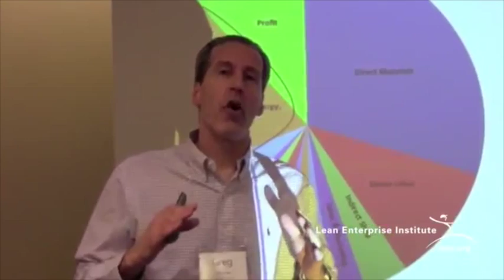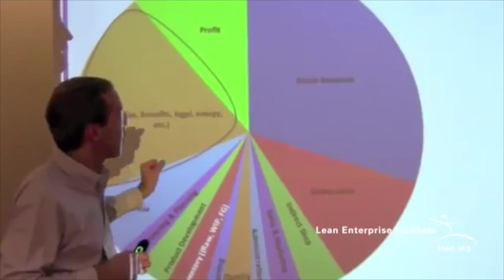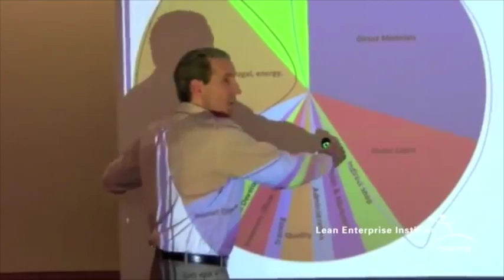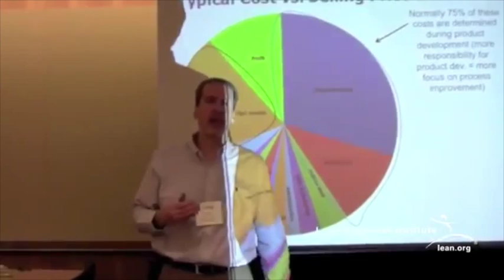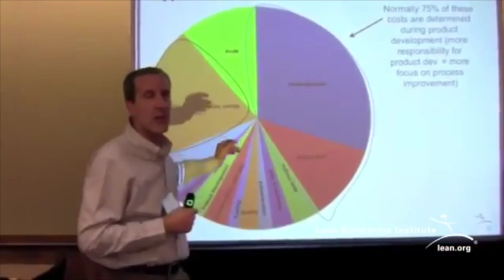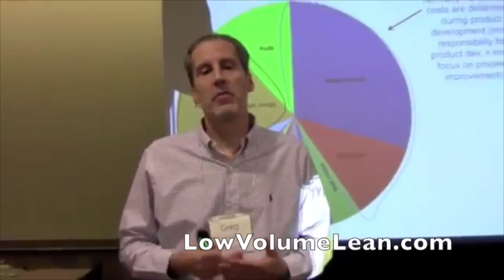Lean Leadership in High Mix Low Volume - Sharing learnings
After leading an international workshop looking a where leadership should focus in high mix low volume, Greg shares learnings on how to link lean in high mix to the financials
Also discussing why lean fails, or why improvements are not sustained.